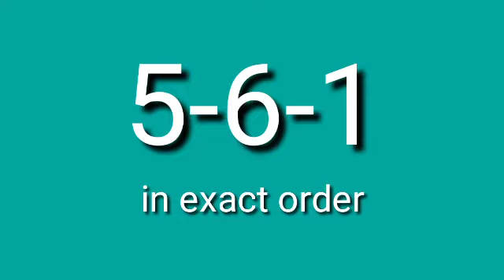2PM || April 10, 2022 Sunday | Swertres Results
2PM || April 10, 2022 Sunday
 | Swertres Results